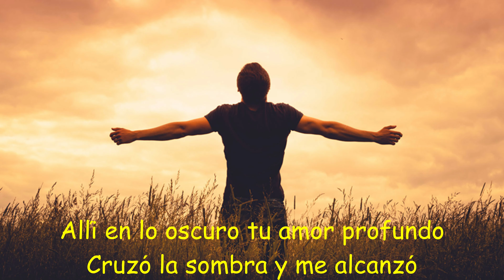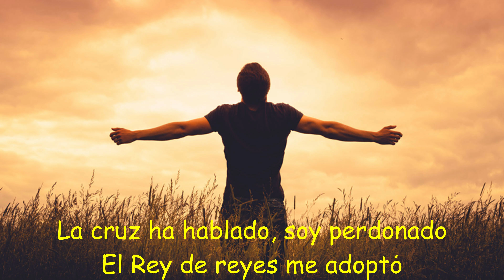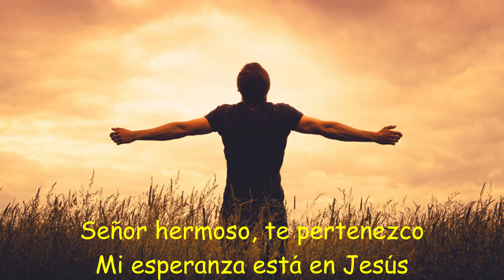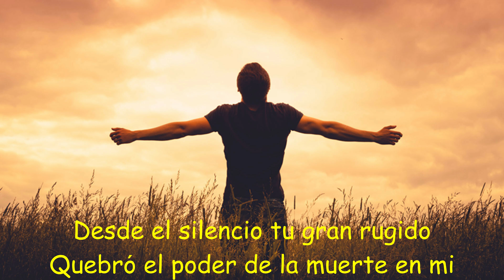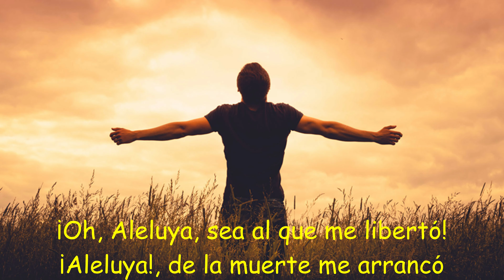Bethel Music - Mi Esperanza Está En Jesús (Letra)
De Notificaciones, Así Te Enterarás
Cuando Subimos Un Nuevo Video. 🔔🔔